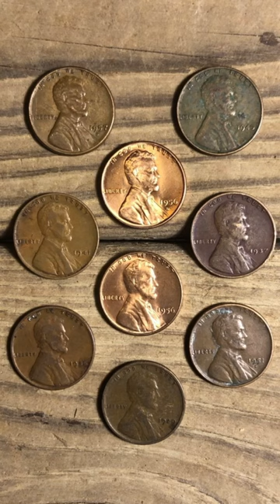I found 9 wheat pennies in this huge jar of change! 💰🌾